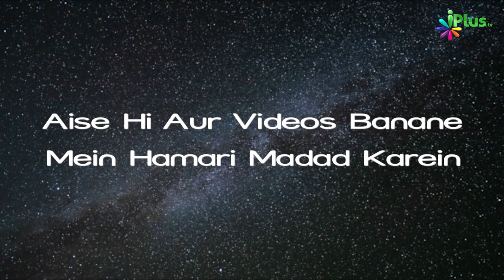Juma Ke Din Darood Sharif Padhne Ki Fazilat Fayda | 5 Minute Ka Madarsa 131 | Shaikh Arshad Hussain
. Juma Ke Din Darood Sharif Padhne Ki Fazilat Fayda | 5 Minute Ka Madarsa 131 | Shaikh Arshad Hussain Mohammadi | iPlus TV